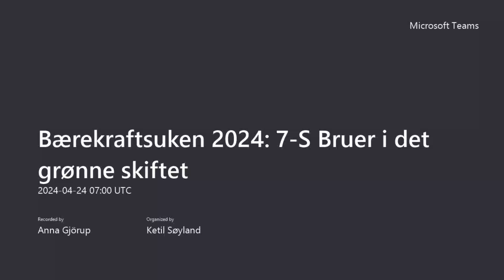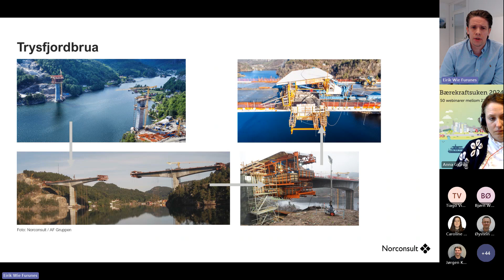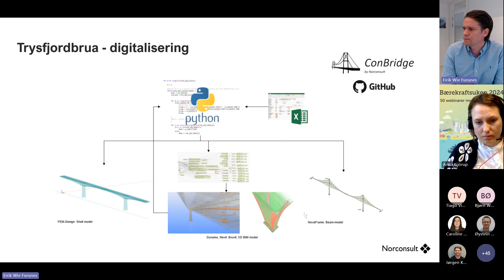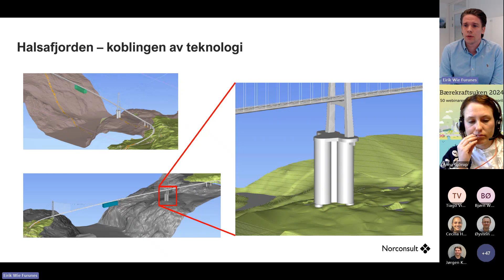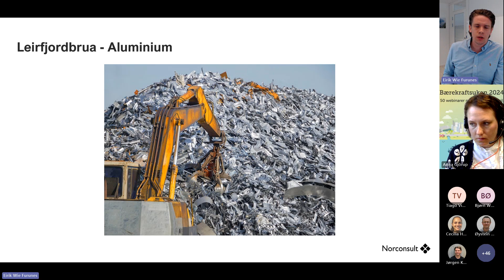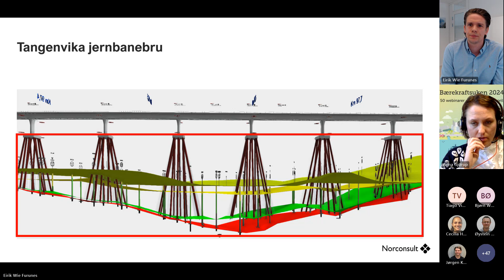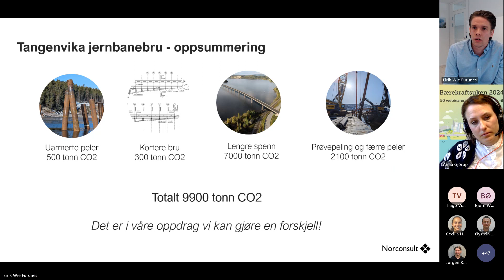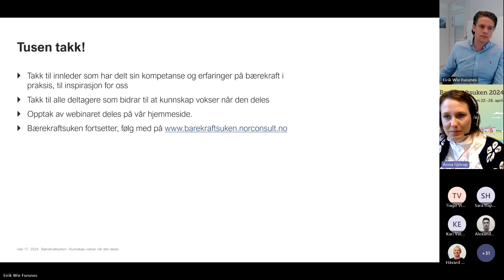Bærekraftsuken 2024 7-S: Bruer i det grønne skiftet